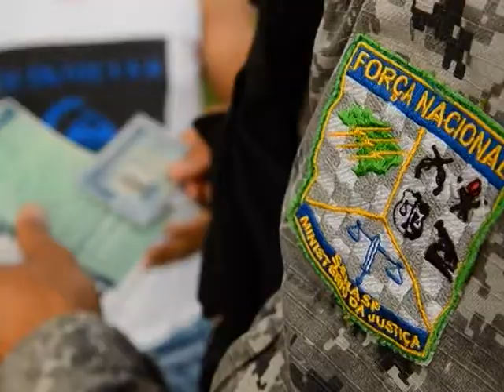Atuação da Força Nacional no entorno do Distrito Federal é prorrogada até 31 de dezembro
NBR NOTÍCIAS - 08.12.14: Prorrogada até 31 de dezembro atuação da Força Nacional nos limites do Distrito Federal com os estados de Goiás e Minas Gerais. O objetivo é dar apoio logístico e reforço nas ações de combate a violência e na criminalidade nas regiões.